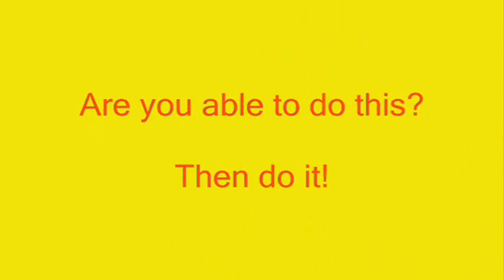Flight Simulator X - landing on a yacht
very short flight with an ULM in Las Vegas Voc Tech airport Flight Simulator X - Los Angeles to Las Vegas los angeles las vegas fsx flight simulator x fs boeing seattle factory 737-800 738 southwest landing take off airport los ... los angeles las vegas fsx flight simulator x fs boeing seattle factory 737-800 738 southwest landing take off airport los angeles mccarran los angeles international airport intl airport casino resort & casino paris las vegas mgm grand bellagio venetian mandalay bay treasure island mirage ceasar palace flamingo bugsy siegel mafia vice new york york hotel street stratospher tower eiffel tower nevada united states of america reno carson city tropicana planet hollywood luxor excalibur rio monte carlo monaco france aladdin bally's harra's wynn circus circus stardust hilton palace paris hilton Flight Simulator X - Los Angeles to Las Vegas los angeles las vegas fsx flight simulator x fs boeing seattle factory 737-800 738 southwest landing take off airport los ... los angeles las vegas fsx flight simulator x fs boeing seattle factory 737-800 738 southwest landing take off airport los angeles mccarran los angeles international airport intl airport casino resort & casino paris las vegas mgm grand bellagio venetian mandalay bay treasure island mirage ceasar palace flamingo bugsy siegel mafia vice new york york hotel street stratospher tower eiffel tower nevada united states of america reno carson city tropicana planet hollywood luxor excalibur rio monte carlo monaco france aladdin bally's harra's wynn circus circus stardust hilton palace paris hilton